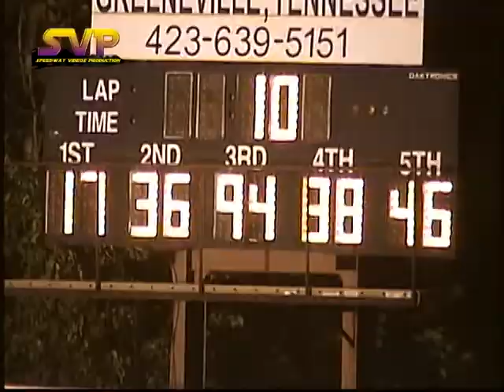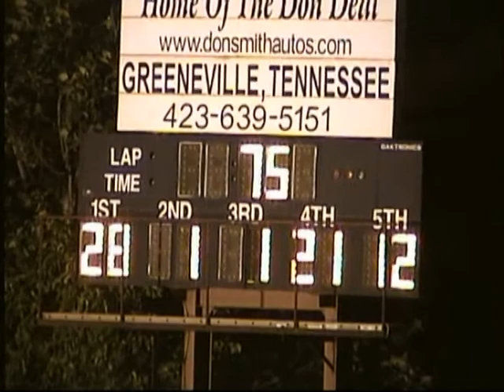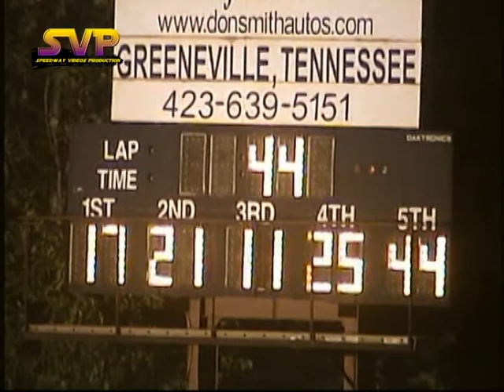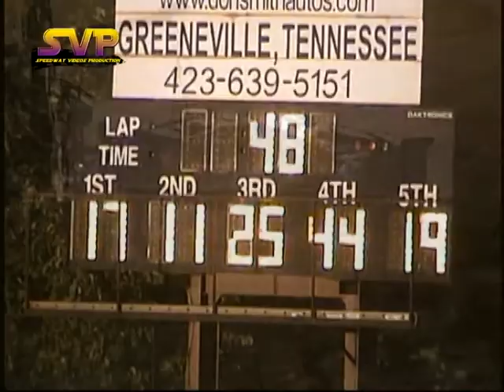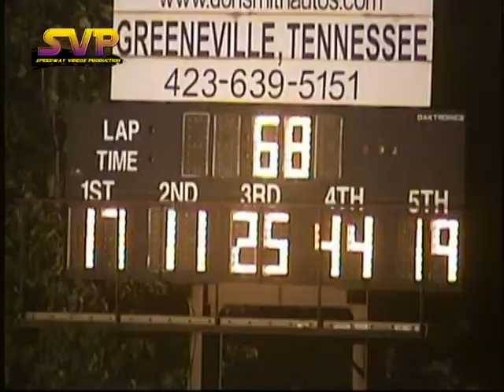A Look Back: Volunteer Speedway Fastrak Racing Series July 1 , 2005